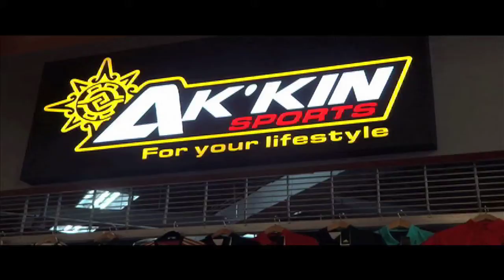La definición del Campeonato en Fanaticosports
La definición del Campeonato entre Once Pumas y Dorados FC, en Fanaticosports por el título de la Primera divisón, de la Chapín Soccer League.
Fanaticosports, todos los sábados 12:30 del mediodía en Azteca Atlanta. (Directv 4, Xfinity 15, Charter 210, U-verse 4)
A partir del lunes por la tarde en Fanaticosports.com
Fanaticosports, crecemos contigo.